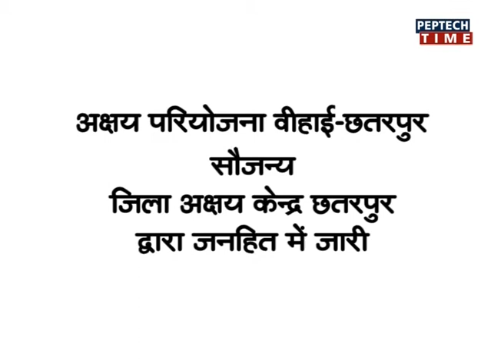8PM 03 04 2018